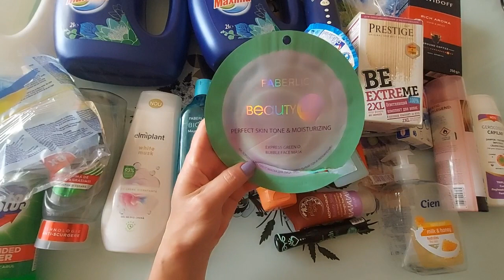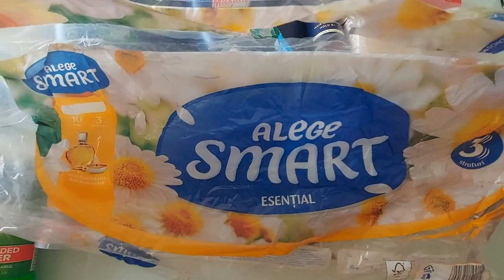Produse terminate în ultimele 2 luni